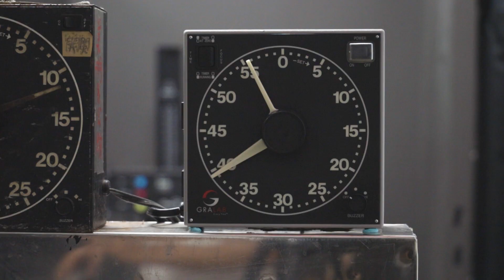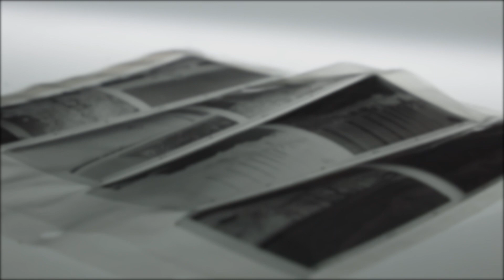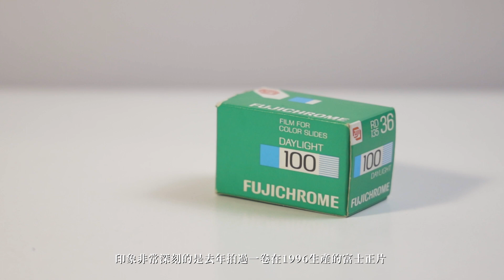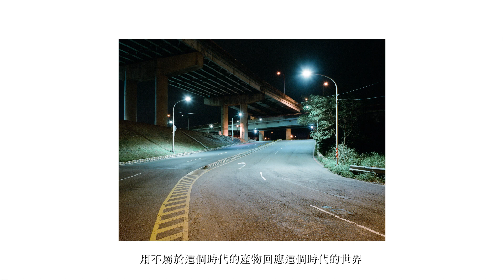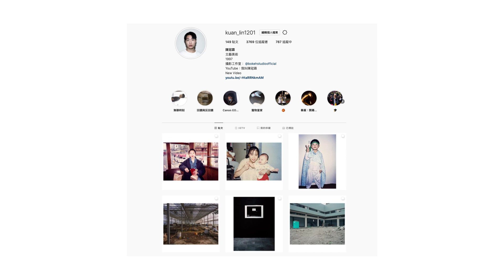過期20年的底片能拍嗎？Kodak T-MAX 100 / FUJI PRO 400H 停產閒聊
其實拍過期底片就是抽禮包的概念，當自己拍攝底片的時間不斷累積，會對一開始追求「底片感」的熱情提出質疑，絕不會是喜歡它的「不確定性」，過期底片才真的是各種不確定性。

所以說，我選擇底片是它不同於數位攝影的拍攝邏輯。在更少量的快門數中選擇最適當的瞬間，並擁有比目前市面上普遍數位相機更大的片幅，最後拍攝出的照片，無論看幾次，彷彿都能被細節拉回至現場。

趁著現在趕緊拍底片吧，這是學校的攝影老師給我的建議，「如果真的很喜歡透過底片攝影捕捉世界的話，那你沒有時間可以猶豫了。」聽到富士再度停產底片的消息，伴隨著各種高得嚇死人的售價，我將老師的話銘記在心，把握當下不斷的用底片進行創作。

Timecode
00:00 Intro - 暗房
01:17 過期底片該不該拍？
04:29 底片閒聊：FUJI PRO 400H
06:13 Outro

參考資料：
《Mechanman 過期底片短文》

《Fujifilm 宣佈停產 PRO 400H 135 及 120 格式菲林，因為原材料採購困難》

註記：我不擁有音樂的版權，僅作為背景音樂使用。